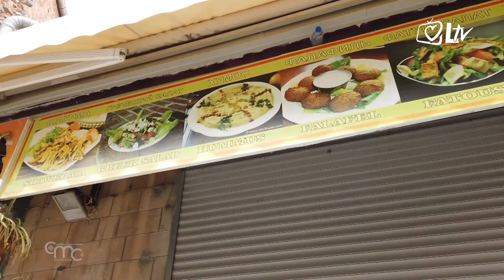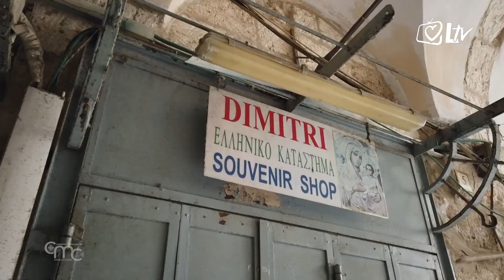Vijesti iz Svete Zemlje 1.2.2021. - Zaziv 'Sveti se ime tvoje!' i Papin skorašnji pohod Iraku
U  emisiji 'Vijesti iz Svete Zemlje' doznajemo sve o  programu Papina skorašnjeg pohoda Iraku. Čut ćemo i promišljanje pape Franje i vlč. Cardosa o zazivu 'Sveti se ime Tvoje!' Vidjet ćemo i kako u teškim uvjetima uslijed pandemije žive stanovnici Svete Zemlje, iščekujući bolje dane.